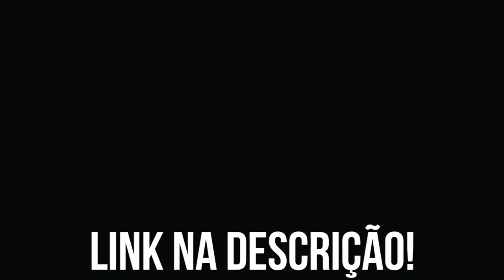[Minecraft PVP] Os Caçadores DIA 04 - MAG.NÍ.FI.CO! :3